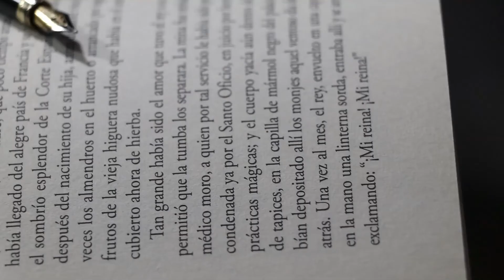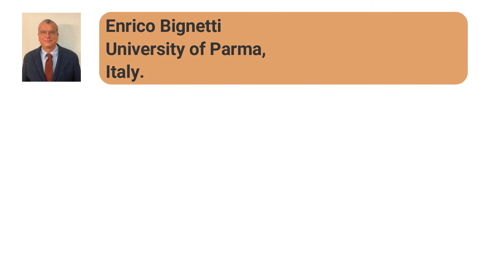The Limits of Mind and “The Bignetti Model”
Mind is so far limited that cannot give us an objective picture of the reality. Even, the sophisticated instruments invented by it, can give only a subjective perspective of the reality. An example is given by exploring “Neural Correlates to Consciousness” (NCC); by these means, we can highlight the plain route from brain to mind by exploring only the physiological, functional aspects of Consciousness, while the objective, scientific definition of it remains a groundless hope for an unsurmountable conflict of interest. This unresolved conflict mainly gives rise to three false dualisms in mind that emerge one from the other, like in a Matrioska. In each individual, the illusion of the existence of a Free-Will-possessing Self is the main outcome of this dualistic perspective of his mind. Yet, how comes that cognitive processes are so efficacious in daily life? “The Bignetti Model” is a cognitive model that explains how cognition can occur, in five compulsory steps, just on the base of these mental illusions.